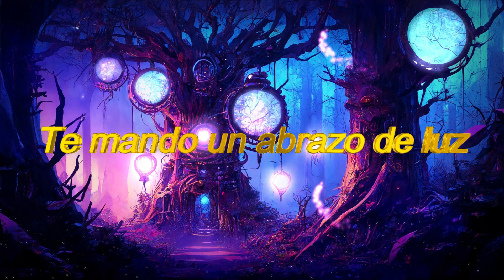Música relajante para trabajar, estudiar, concentrarse y memorizar rápido Ondas Alfas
Música poderosa y relajante que ayuda a estudiar y a trabajar, por lo que crea un ambiente en armonía y en equilibrio y también ayuda a conectar con las energías. Además ayuda a concentrarse y memorizar mejor y más rápido. Ondas Alfas en sinfonía.
Te mando un abrazo de luz ✨️ 🤗
Producido y diseñado por Alma vieja 369. Está prohibida su reproducción total o parcial. Realizar una copia sin autorización conlleva a un reporte con YouTube.